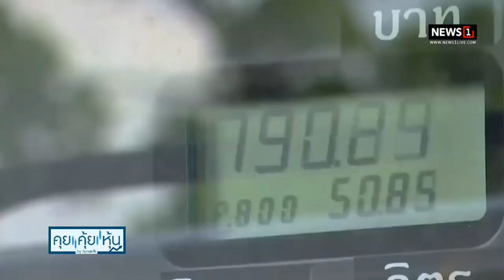ปตท.กำไรไตรมาสสองพุ่งกว่า 100% รายได้โต 56.2 % จากทุกกลุ่มธุรกิจ : คุย คุ้ย หุ้น 12/08/2021 ช่วงที่2